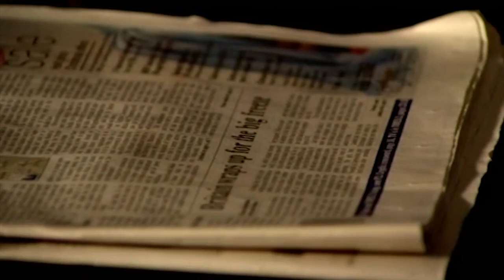Newspaper Article Suggestion Trick | TRICK OF THE MIND | Derren Brown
Derren Brown asks a woman to invent a newspaper article to see how cloesly it matches his own notes...